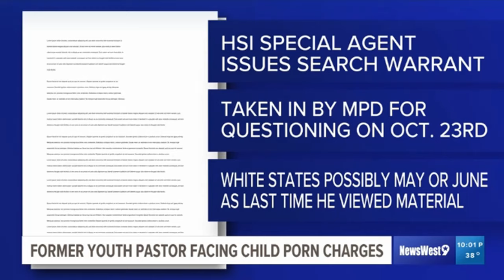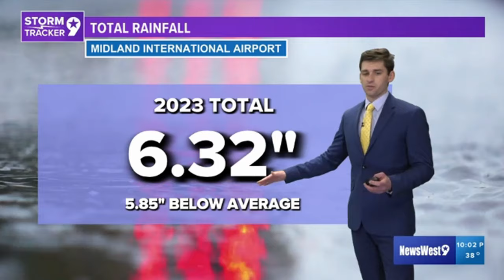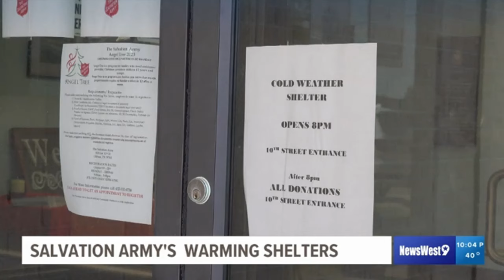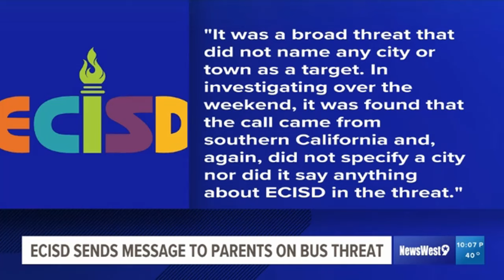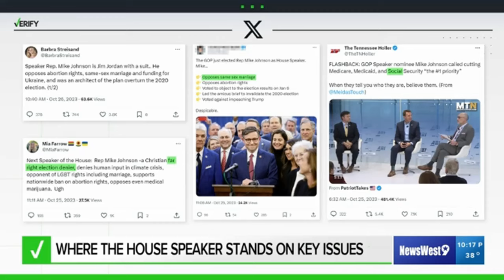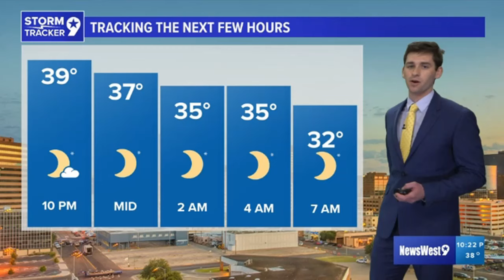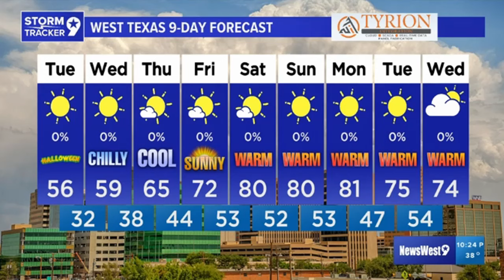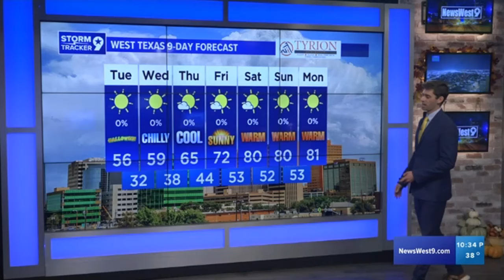KWES-TV 10pm News (October 30, 2023)